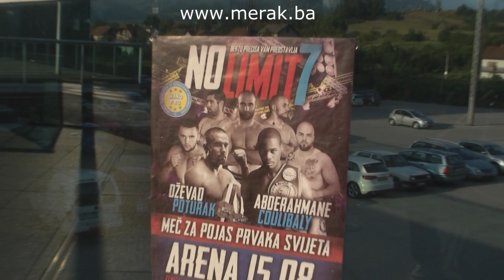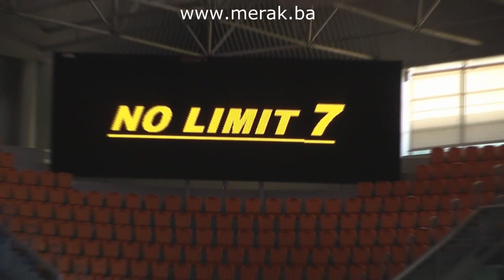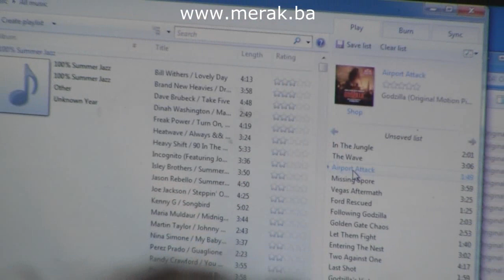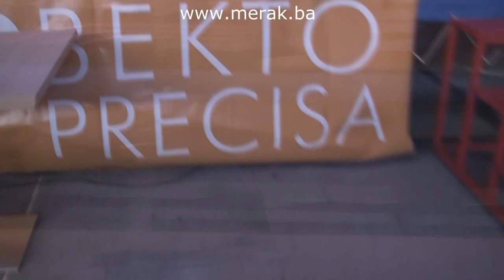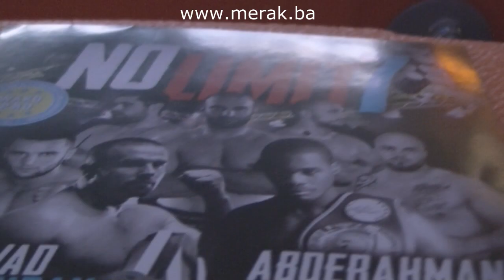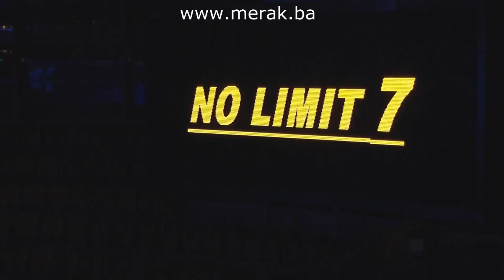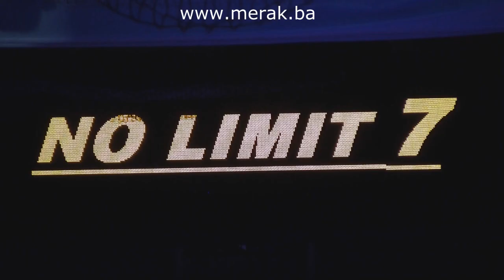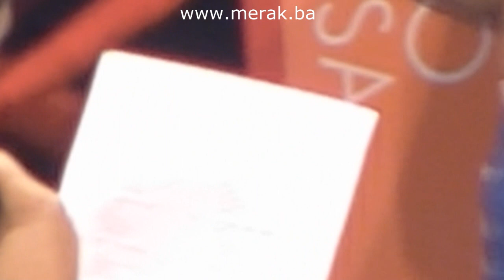NO LIMIT 7 FULL // MEČ ZA POJAS PRVAKA SVIJETA - DŽEVAD POTURAK VS. ABDERAHMANE COULIBALY //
Video : Arnautovic Ismar